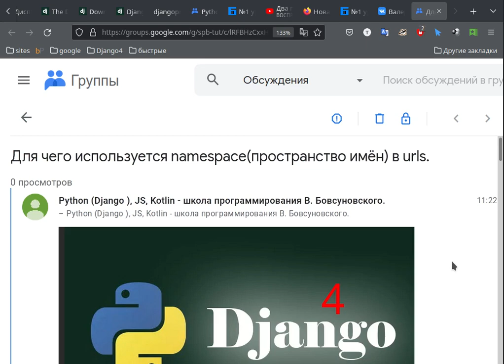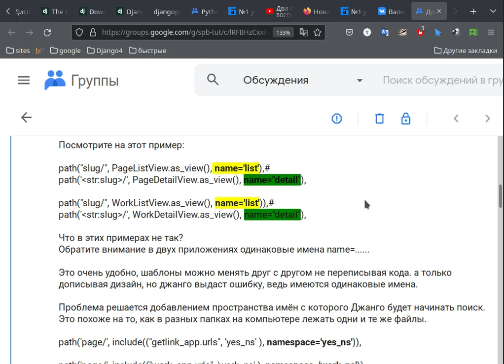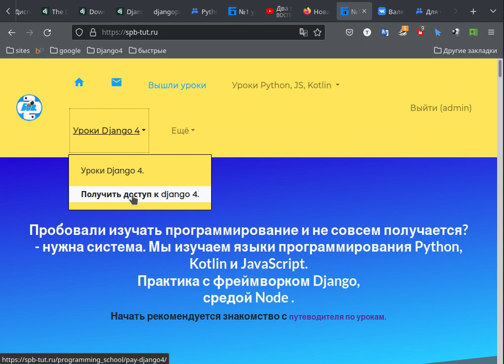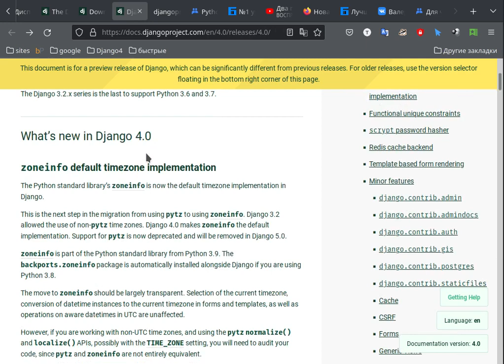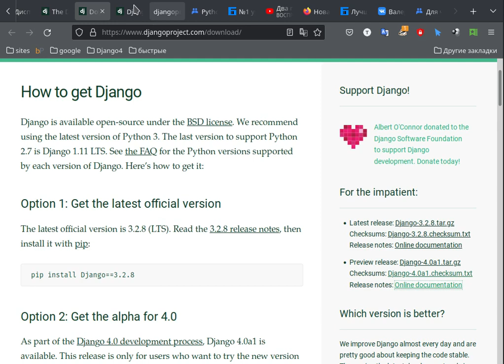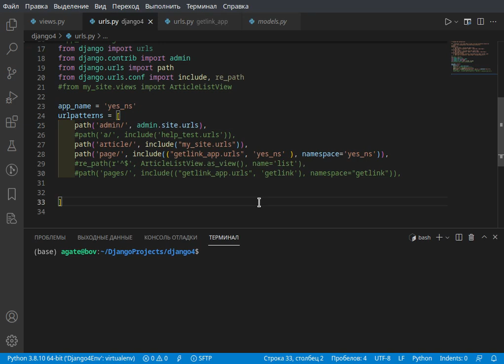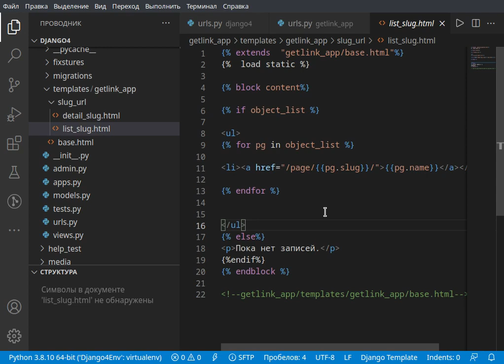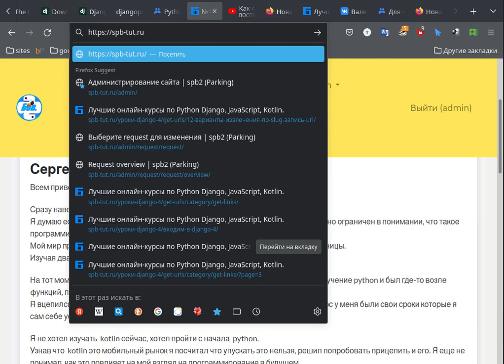Зачем использовать namespace в url Django 4?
Видео о котором говорил:

Два подхода изучения Django 4. Профессиональный и провальный. А какой у вас?

Так как url содержат символы, которые не даёьт добавить ютуб в комментарии, смотрите код на странице школы.